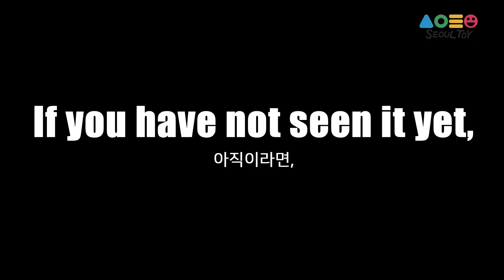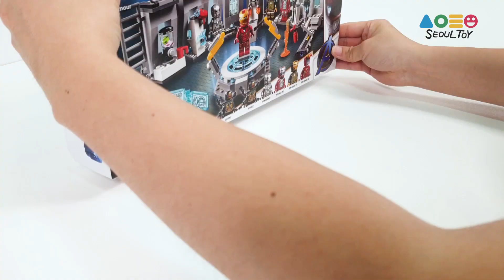레고! 어벤져스 엔드게임 아이언맨 연구소! 전격 언박싱 플레이 리뷰 LEGO Avengers Endgame Iron Man Hall of Armour! Unboxing Review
LEGO! Avengers Endgame Iron Man Hall of Armour!
Blitz Unboxing Play Review!
레고! 어벤져스 엔드게임 아이언맨 연구소! 전격 언박싱 플레이 리뷰!

안녕하세요 서울토이tv 입니다.
오늘은 저희 아빠들이 어벤져스 엔드게임 개봉을 기념하여 시리즈로 출시된 레고 조립완구인 아이언맨 연구소를 전격 언박싱하였습니다. 여러가지 방식으로 조합하고 겹쳐 쌓을 수 있는 다채로운 놀이 환경이 인상적이었는데요. 아이언맨 실험실 소품으로 반투명 파란색 화면이 설치된 데스크와 파워업 제트팩 등이 아주 실감났던 것 같습니다. 레고 수퍼 히어로는 아이언맨 마크1, 마크5, 마크41 미니 피규어가 들어있으며 토니스타크의 얼굴과 머리카락 등이 잘 인쇄되어 있어 매우 흥미진진 합니다. 그럼 서울토이 아빠들과 함께 레고사의 아이언맨 연구소 함께 살펴보실까요?

[레고 제품정보]
모델명 : 레고 76125 어벤져스 아이언맨 연구소 슈퍼히어로
수입자명 : 레고코리아
제조년월 : 2019년 3월
제조자명 : LEGO
제조국 : 중국
사용연령 : 7세 이상